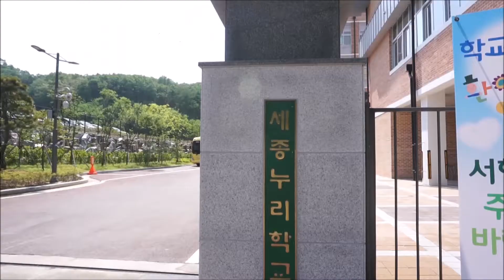[세종시교육청] 재난대응안전한국훈련-세종누리학교편/학부모기자단 취재영상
심각한 재난이 일어났을 때, 비장애인도 안전을 지키기가 어려운데요.
하물며 장애인 등 사회적 재난 약자는 더욱 재난에 취약한 상황입니다.

세종누리학교는 교육부 특수교육정책과 및 세종교육청와 함께
학생들의 장애유형과 정도를 고려한 맞춤형 훈련을 실시하였습니다.

훈련에 참석한 교직원과 소방대원, 학부모님들 모두가
 학생들이 재난상황이 왔을때 침착하게 대처할 수 있도록
 지속적인 훈련을 해야겠다고 다짐하는 계기가 되었다고 합니다.